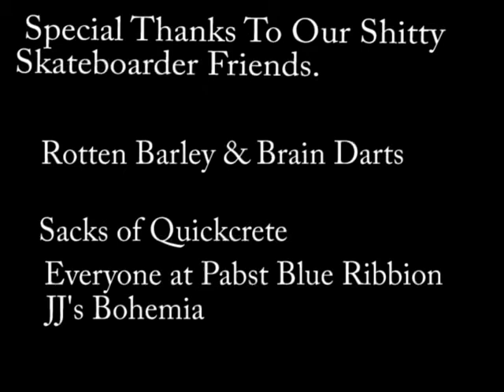Redneck Homies Edit